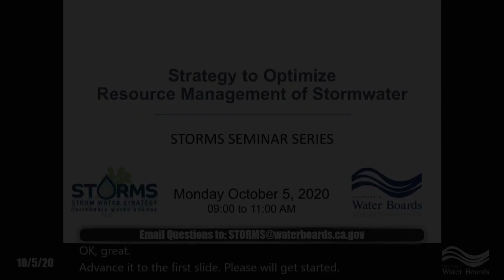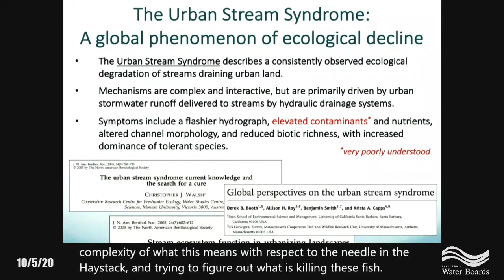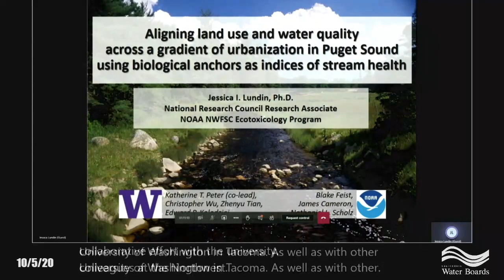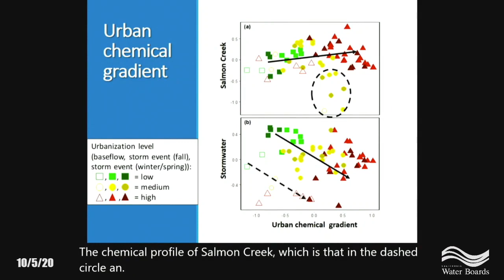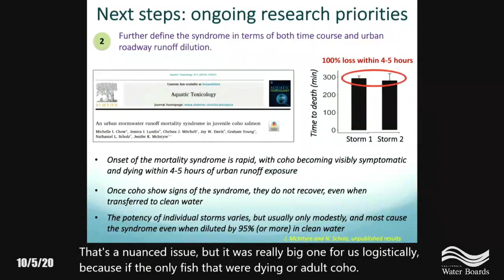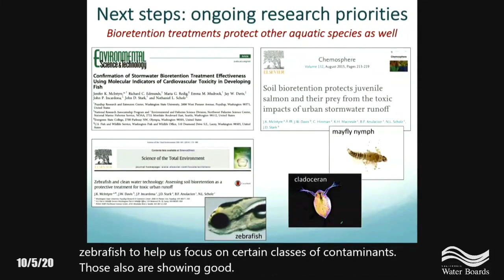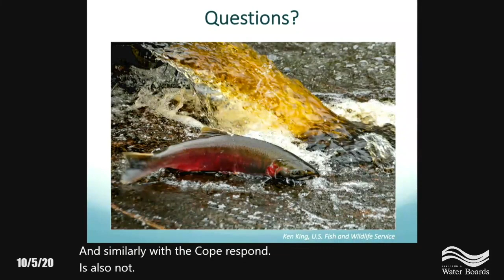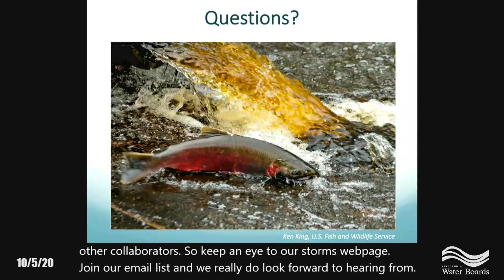Stormwater Threats to Salmon Conservation Across Gradients of Urban Land Use - October 5, 2020